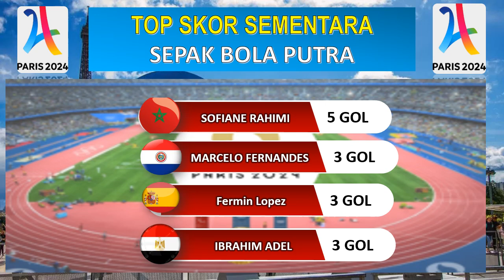Prancis vs Argentina | Olimpiade Paris 2024 | Pertandingan LANGSUNG Hari Ini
siaran langsung prancis vs argentina
Prancis vs Argentina secara en vivo
Prancis vs Argentina secara langsung
Prancis vs Argentina
Prancis vs Argentina 2024
Sorotan Prancis vs Argentina
Sorotan Prancis vs Argentina hari ini
Pertandingan Olimpiade Prancis vs Argentina Paris
Prancis vs Argentina Olimpiade Paris 2024
Laga Prancis vs Argentina hari ini
Prediksi Prancis vs Argentina
TV Prancis vs Argentina
Pertandingan Prancis vs Argentina
Susunan pemain Prancis vs Argentina
Pertandingan terakhir Prancis vs Argentina
Skor langsung Prancis vs Argentina
Sepak bola langsung Prancis vs Argentina
Siaran langsung gratis Prancis vs Argentina
Pertandingan Perancis vs Argentina
Hasil pertandingan Prancis vs Argentina
Sorotan tambahan Prancis vs Argentina
Gol Prancis vs Argentina
Pra-pertandingan Prancis vs Argentina
Argentina vs Prancis siaran langsung
Argentina vs Prancis secara en vivo
Argentina vs Prancis ao vivo
Siaran langsung Argentina vs Prancis
Streaming langsung Argentina vs Prancis
Streaming gratis Argentina vs Prancis
Skor langsung Argentina vs Prancis
Pertandingan langsung Argentina vs Prancis
Argentina vs Prancis 2023
Sorotan Argentina vs Prancis
Sorotan Argentina vs Prancis hari ini
Hasil Argentina vs Prancis
Argentina vs Prancis semua hasil
Laga Argentina vs Prancis hari ini
Pertandingan Argentina hari ini
Pertandingan Prancis hari ini
Pertandingan Argentina vs Prancis
Pertandingan terakhir Argentina vs Prancis
Prediksi Argentina vs Prancis
Susunan pemain Argentina vs Prancis
Sepak bola Argentina vs Prancis
Pertandingan Argentina vs Perancis
Argentina vs Prancis dimulai